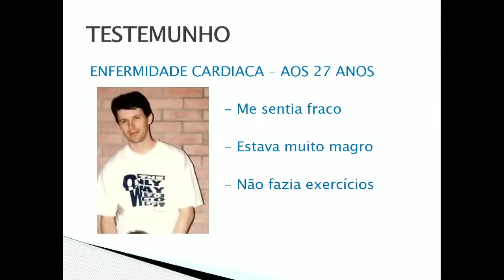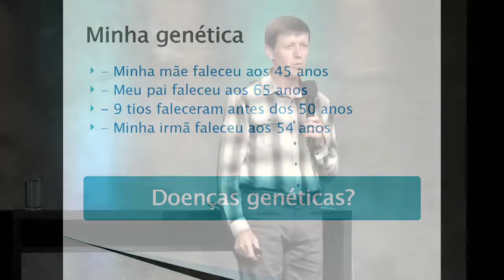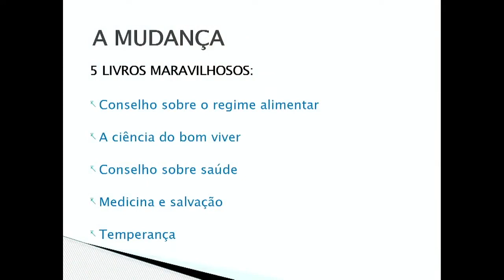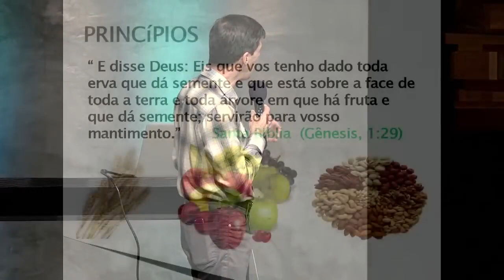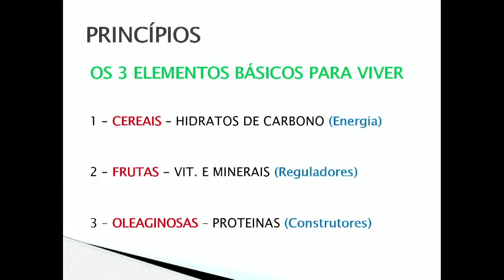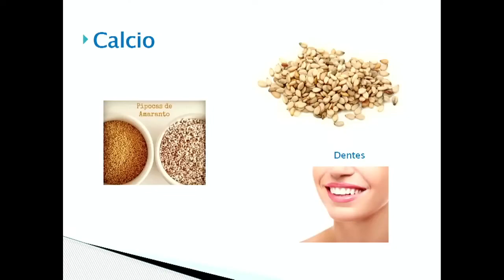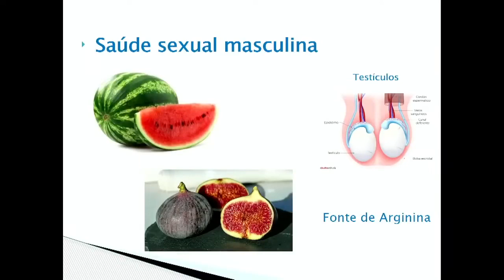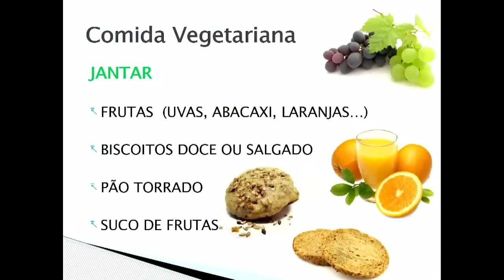📣 11 Palestra de Saúde 1 - Paulo Ribeiro 📣 Anunciando o Alto Clamor 📣13-10-2023 📣 2⁰ Congresso IAGE📣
235

📣 11 - Conferencia de Salud 1 - Paulo Ribeiro  📣 Anunciando el Fuerte Pregón 📣 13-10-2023 📣 2⁰ Congreso - IAGE📣
📣 11 - Health Lecture 1 - Paulo Ribeiro 📣 Announcing the Loud Cry 📣 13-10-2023 📣 Congress 2 - IAGE📣